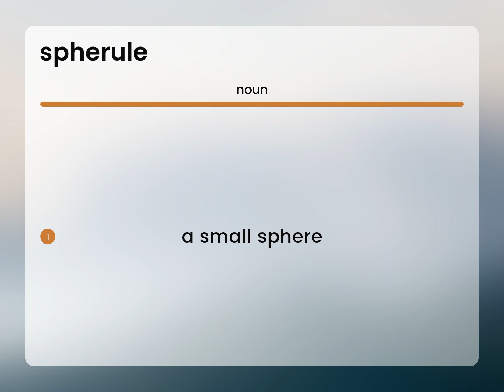Spherule • what is SPHERULE definition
Meaning of SPHERULE